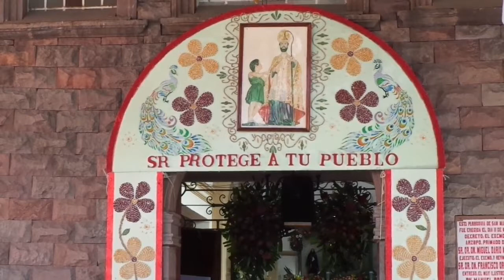Fiesta patronal San Martín Xochinahuac, CDMX. 2021.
Aspectos de las celebraciones en honor de San Martin de Tours patrón de Xochinahuac, Azcapotzalco, CDMX.